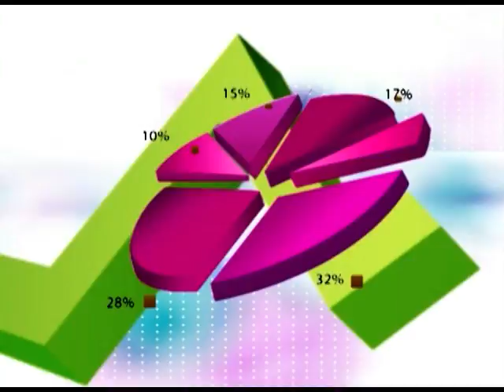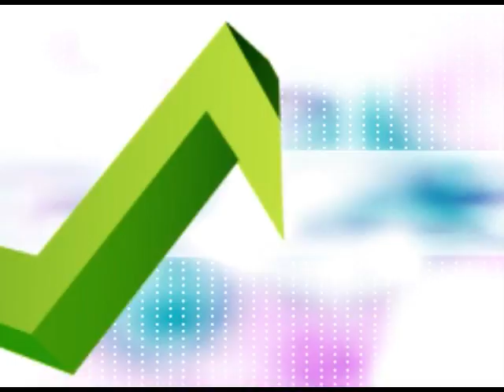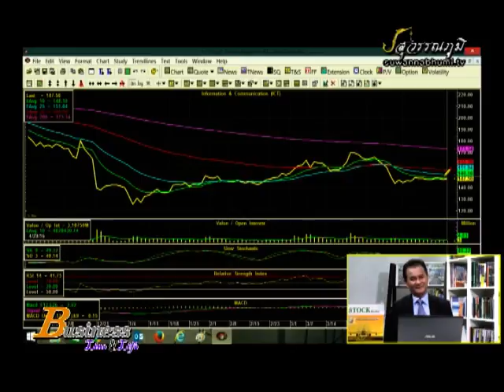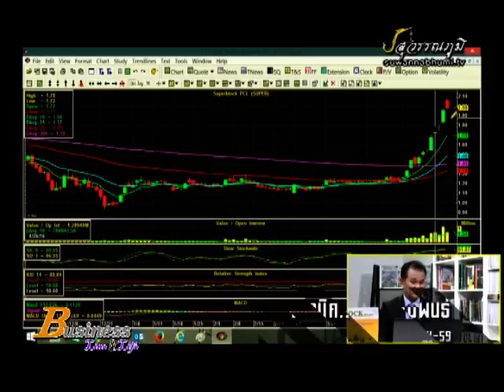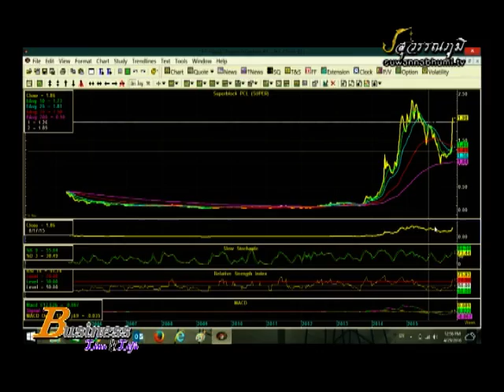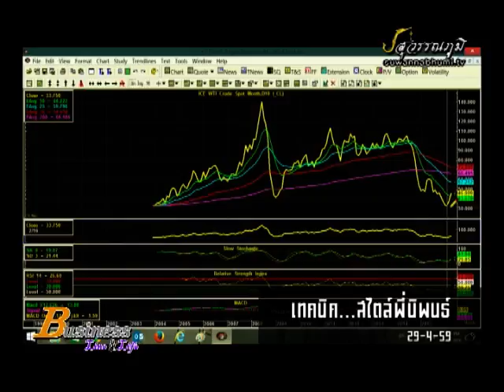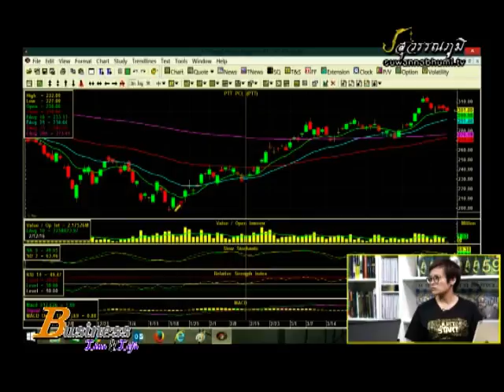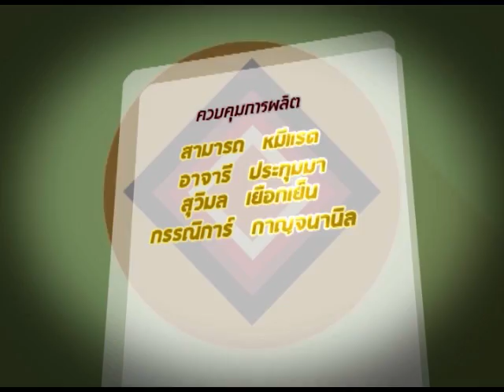นิพนธ์ สุวรรณประสิทธิ์ 6-5-59 On Business Line & Life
ทีเด็ดของ กรรมการผู้จัดการใหญ่ บล.ไอร่า จำกัด (มหาชน) ดูดาว...ตลาดหุ้นขึ้นและลง ?